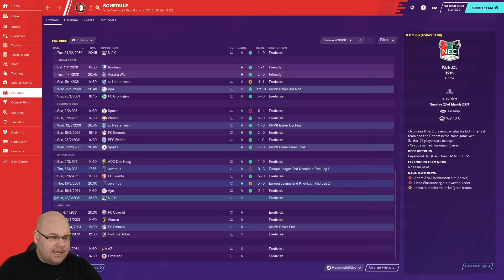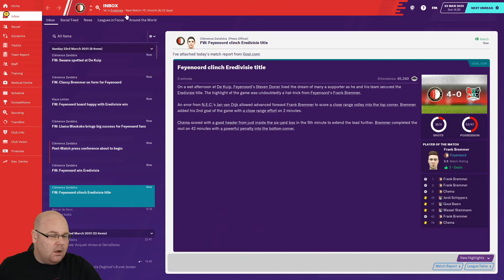FM20 | Border Adventures | Season 12, Episode 6 | FOOTBALL MANAGER 2020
Just one point would be enough to secure the Eredivisie title and ensure that the final season of this FM20 journey includes some silverware and we've got a home game against NEC Nijmegen to do it in.